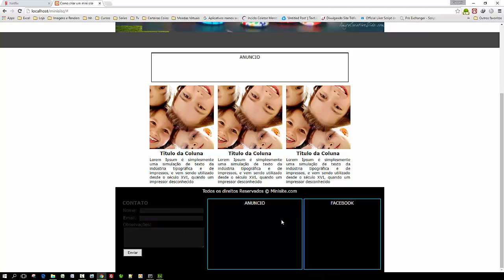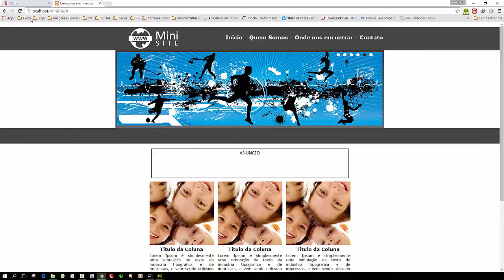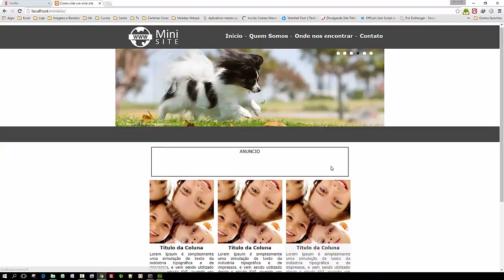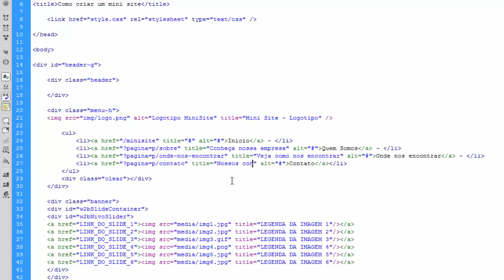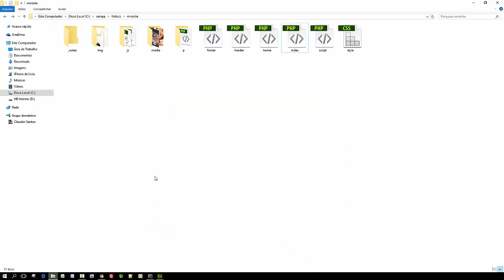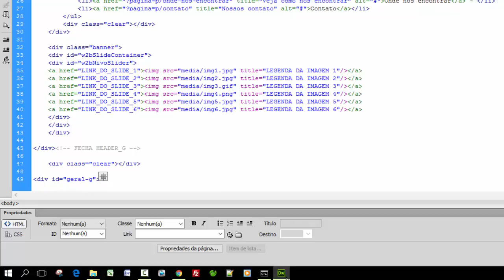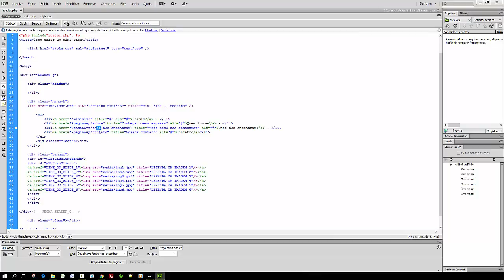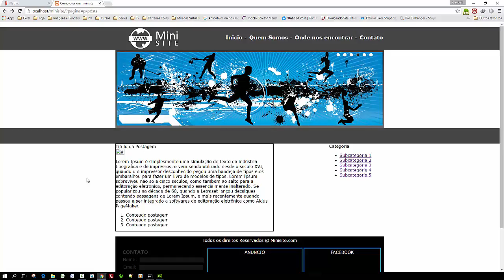Criar um Mini Site Definindo links das páginas aula 17